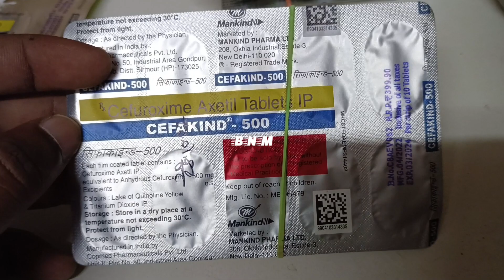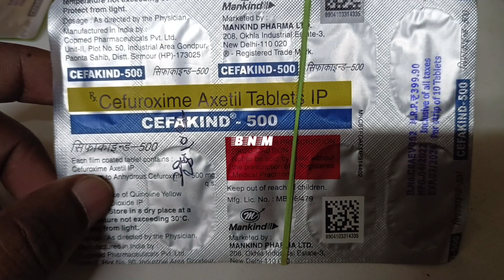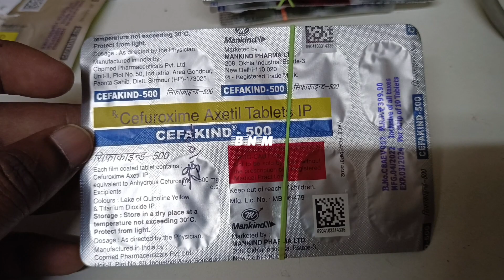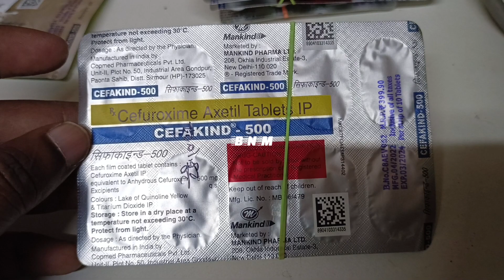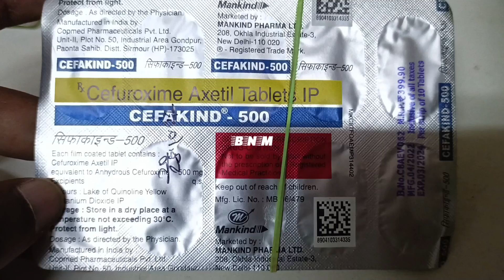Cefakind-500mg tablet, Cefuroxime 500mg tablet uses side effects and benefits review in Hindi